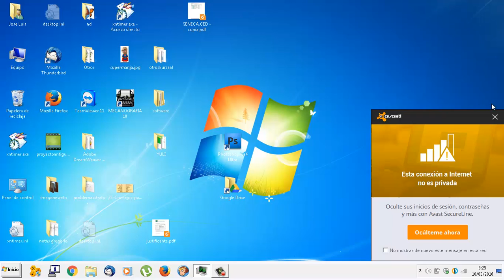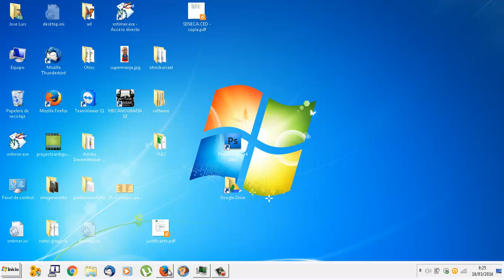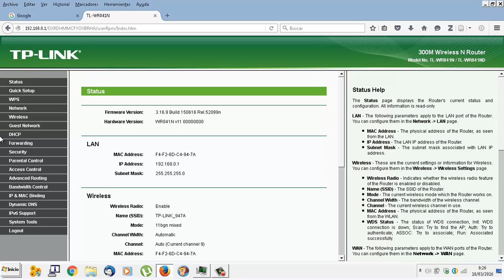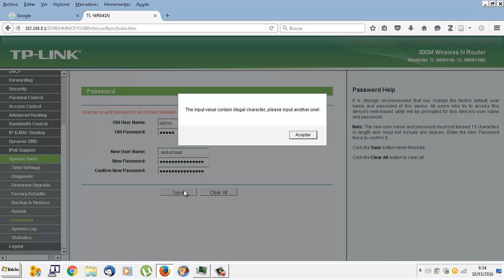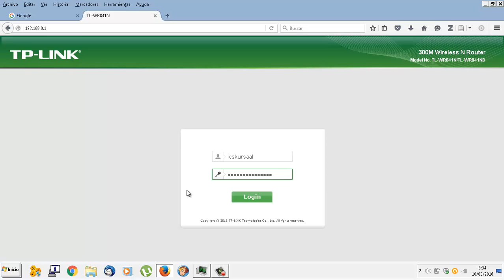UD1002 Cambiar nombre de usuario y contraseña Router TL-WR841 IMRTD